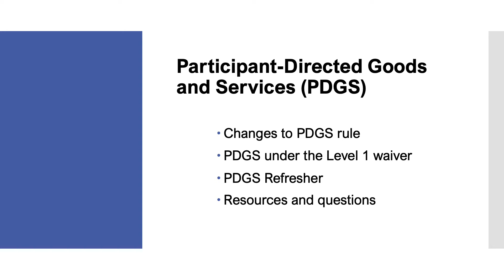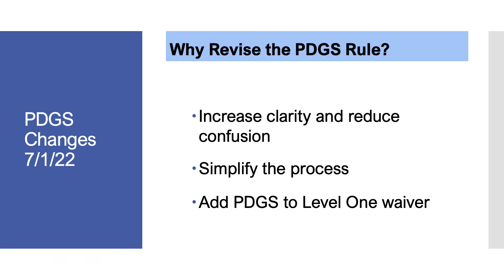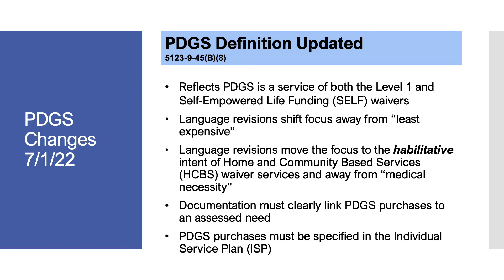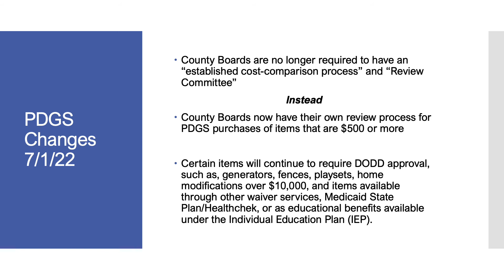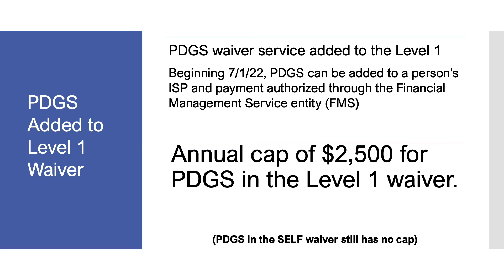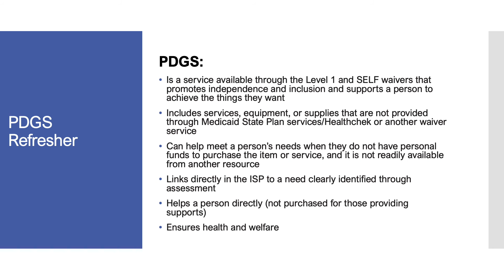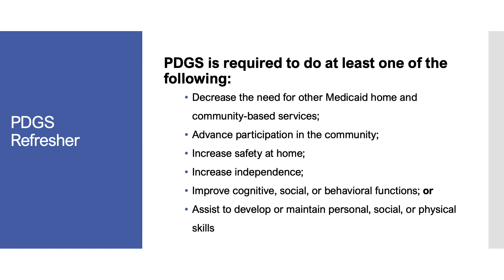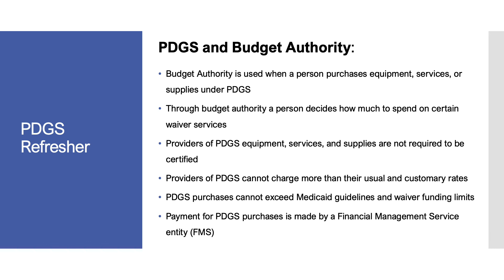Waiver Simplification: Participant-Directed Goods and Services (PDGS) Changes Effective July 2022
This video reviews the changes to Participant-Directed Goods and Services (PDGS) that are effective on July 1, 2022 in OAC 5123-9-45.